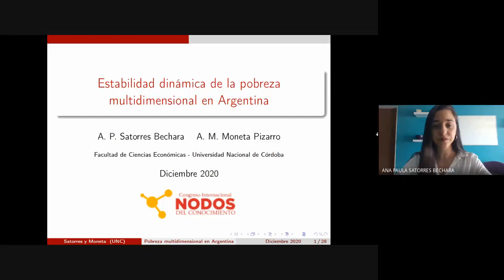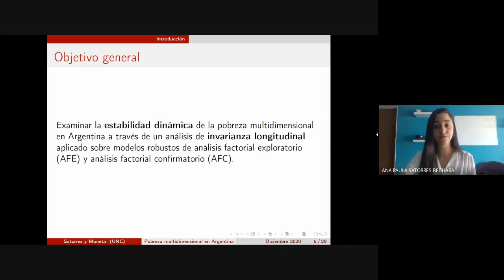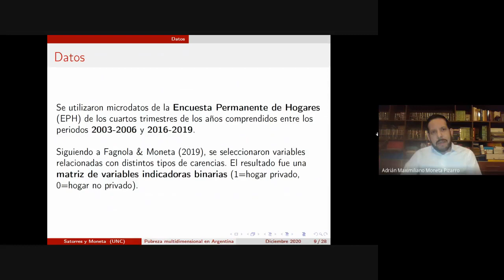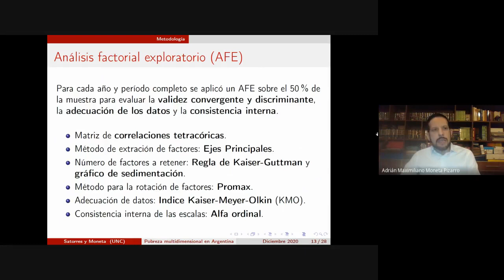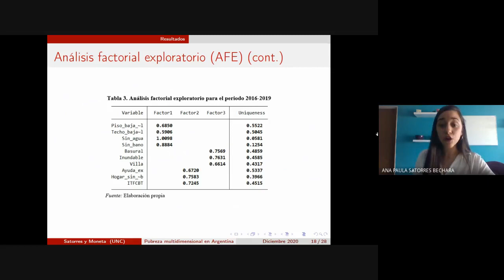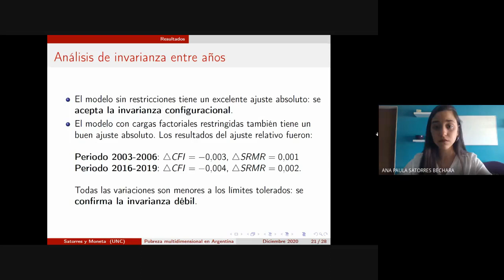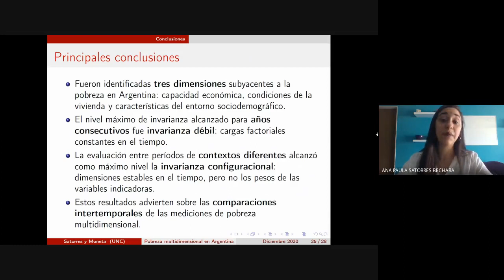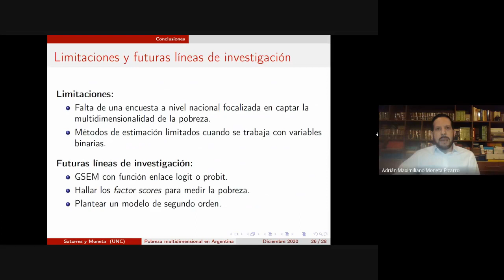Estabilidad dinámica de la pobreza multidimensional en Argentina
Presentación de ponencia en el Congreso Internacional Nodos del Conocimiento. Autores: Ana Paula Satorres Bechara y Adrián Moneta Pizarro.